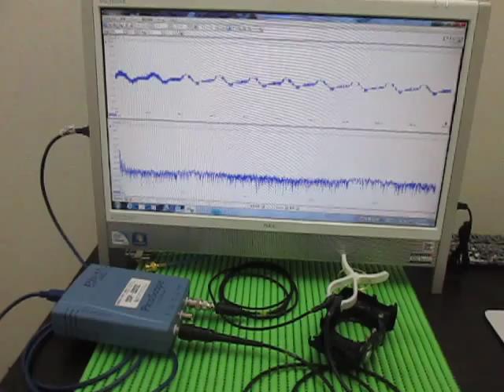超音波による表面検査 Ultrasonic experiments